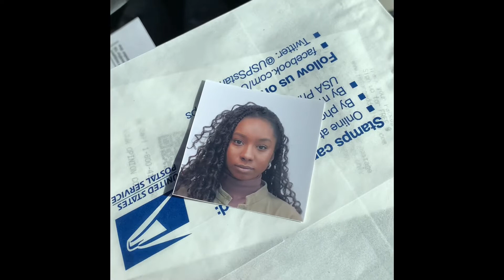VLOG| GETTING MY PASSPORT ✈️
I’ve been saving for a passport for quite some time, and when business began to close over the course of the last month, I was worried that going in to receive it was out of the question.

However when I called yesterday afternoon, USPS informed me that they are still allowing people to obtain passports at this time. Imagine my excitement!

I do not plan to travel abroad for the time being, but feel at ease having my passport as it is one less thing to worry about for when this is over :)

~ My name is Sami Love, I’m 18 years old and I’m currently a Sophomore in college!

~Depending on what I’m filming with I contrast between iMovie and Sony Vegas.

CAMERA SETTINGS?
~ I shoot in either 720p or 1080p at 30fps. My first few videos were shot in 60fps but it wasn’t the right setting for types of videos I’m shooting.

MAKEUP?
* FOUNDATION:
FENTY|PRO FILT'R SOFT MATTE LONGWEAR FOUNDATION (Shade 420)
* CONCEALER:
FENTY|PRO FILT'R INSTANT RETOUCH CONCEALER (One shade lighter than foundation 420)
BURT’S BEES CONCEALER (Shade Tan Sand)
* OTHER PRODUCTS I WEAR OFTEN
KYLIE LIP KIT| EXPOSED | MATTE LIP KIT
FENTY| KILLAWATT FREESTYLE HIGHLIGHTER ( Hu$tla Baby)
Chapstick Total Hydration Tinted Lip Balm